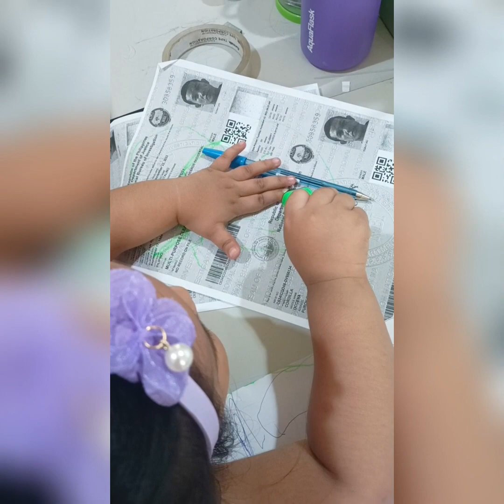My Baby's Random Cute Videos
Ang aming Madam Lheanna at ang mga cute na videos. Hindi sya talaga camera shy...